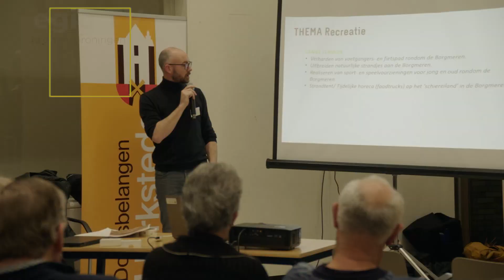Terugkoppeling Dorpsvisie Harkstede aan bewoners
Op dinsdagavond 12 maart werd er in de Borgstee in Harkstede een terugkoppeling gegeven over de dorpsvisie die in ontwikkeling is. Tijdens deze informatieavond konden de inwoners vragen stellen aan Stichting Dorpsbelangen Harkstede. Maar ook aan procesbegeleiders van architecten- en ingenieursadviesbureau Sweco.

De opgestelde dorpvisie bestaat uit twee onderdelen; lange termijn projecten en korte termijn projecten. Procesbegeleider Frank Zijlstra legt het verschil uit: ''We hebben alle ideeën gesorteerd in twee onderdelen: De kleine en makkelijk haalbare projecten en de moeilijke lange termijn projecten waar veel tijd en geld voor nodig is. Voor de korte termijn projecten moet je denken aan het verbeteren van een voetpad verbinding of het realiseren van speeltoestellen voor kinderen. Voor de lange termijn projecten is gewoon meer onderzoek en tijd voor nodig. Denk dan aan het aanleggen van een groenstrook of het realiseren van een centrumlocatie.''

"Voor elk dorp is er een starttarief van 20 duizend euro. Maar dat is voor Harkstede waarschijnlijk niet genoeg'' verklaart Dieuwke Visser, NPG projectleider bij Midden-Groningen. Maar als een dorp een goed plan aanlevert, kan er een budgetvergroting plaatsvinden van maximaal 2 ton per dorp.